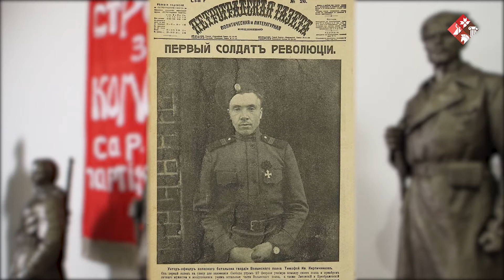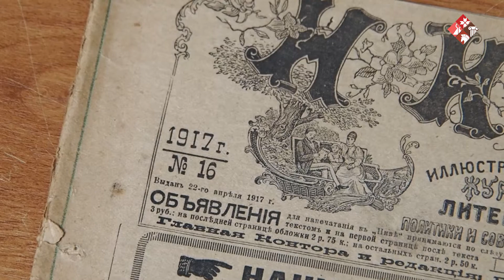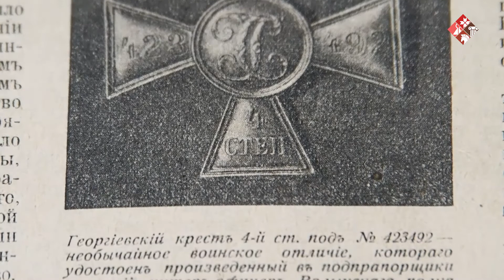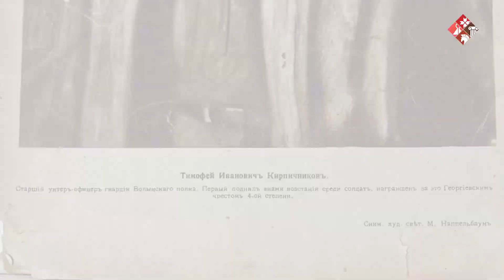Первый солдат революции. Т. Кирпичников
Видеорассказ посвящен непростой судьбе Тимофея Ивановича Кирпичникова – уроженца Саранского уезда Пензенской губернии, унтер-офицера учебной команды запасного лейб-гвардии Волынского полка, главного инициатора перехода воинских частей Петроградского гарнизона 27 февраля 1917 года на сторону горожан, выступавших против царского правительства.